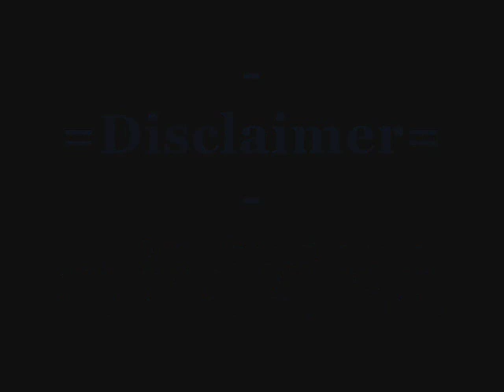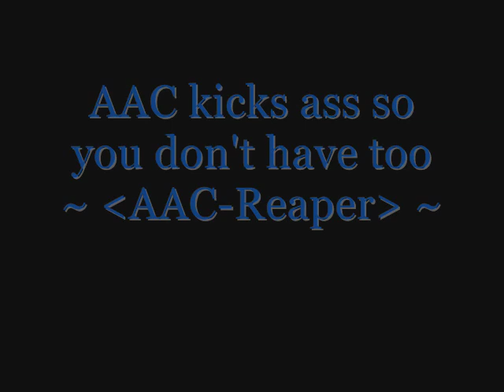Nubbing with the Rifle - Elite FTW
Yea, I suck with the rifle and I RARELY use it but I figured I might as well put up a video of me using since I have so many others with different weapons.